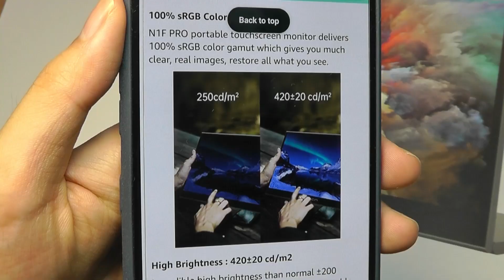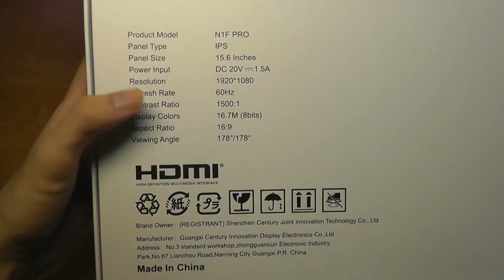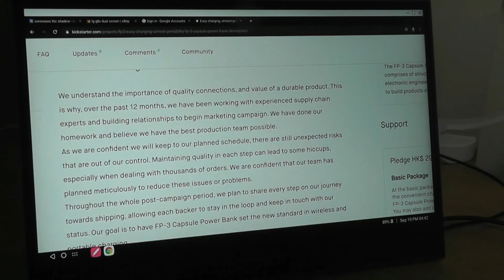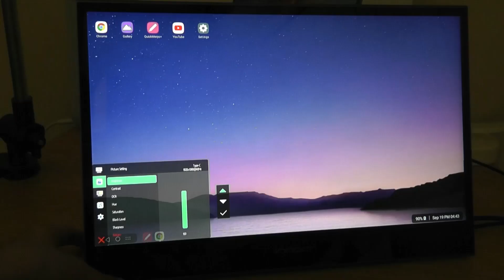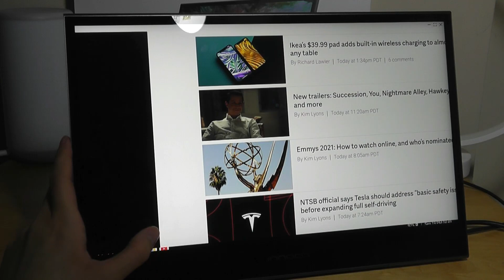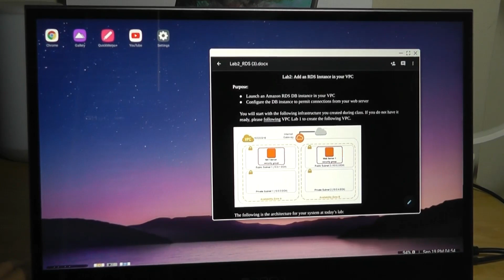REVIEW: INNOCN Portable Touchscreen Monitor (15.6") - Yoga Inspired Design?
INNOCN 1080P Ultra Slim Portable Monitor (Touchscreen Display)
Other models

Details:
Full HD 1080P portable monitor touchscreen - INNOCN 15.6-inch Full HD anti-glare IPS ultra slim portable external monitor , perfect solution for travel, on-the-go meetings, or business trips. IPS eye care display delivers 178°wide view with 1080p resolution provide high quality images and top using experience. Brightness(Max)- 420 nits, Contrast ratio:1500:1, Aspect ratio:16: 9, Wide view:178°

USB C & HDMI connectivity, wide compatibility - INNOCN portable computer monitor have two signal input ways: USB C or Mini HDMI, compatible with most of laptops, usb c smartphones, Switch, XBOX, PS5/4/3, mini pc, digital camera etc. Plug, play and share. No driver needed! It delivers a stable connection and steady data transmission. Equipped with 3.5mm audio inputs, a real friendly design.

Plug and play USB-C computer monitor - Simple OSD setting menu, whether you are network broadcaster, programmer, designer, distance educator, DJ, game enthusiasts or office staff, this usb c portable monitor as computer / laptop or gaming monitor will be the best choice to provide your work efficiency and enrich your life. INNOCN portable monitors deliver flicker-free and low blue light technologies to ensure a comfortable viewing experience

This portable external monitor features 180° adjustable kickstand meets different viewing angle (folding design)

Why INNOCN N1F PRO Touchscreen portable monitor?
Ultra slim & portable design for laptop, computer, gaming. Built-in speaker, kickstand, USB C, HDMI, speaker, eye care

USB C & HDMI connectivity - compatible with most of laptops, usb c smartphones, Switch, XBOX, PS5/4/3, mini pc, digital camera etc.
10-Points Touch Screen Technology - INNOCN external portable monitor is adopted G+FF technology, provide more precise and sensitive touch, no app/driver needed.

Plug, play and share, simple OSD setting - this USB Type C portable monitor as computer / laptop or gaming monitor will be the choice to provide your work efficiency and enrich your life.

N1F PRO deliver flicker-free and low blue light technologies to ensure a comfortable viewing experience.

With more than 500 superb R&D engineers and more than 100 patents, Century Joint Innovation Technology is dedicated to the design and manufacture of products that perfectly meet the needs of your digital lifestyle.

INNOCN will introduce portable monitor, USB C desktop display, much powerful gaming display, All-in-one computer to consumers around the world. We will keep modest and enterprising to bring more innovative products and value to our users

100% sRGB Color Gamut
N1F PRO portable touchscreen monitor delivers 100% sRGB color gamut which gives you much clear, real images, restore all what you see.

High Brightness : 420±20 cd/m2 (400 nits)
Incredible high brightness than normal ±200 cd/m2, N1F PRO touchscreen computer portable monitor features 420±20 cd/m2 brightness, make the color contrast more vivid

Enjoy Larger Screen from Phones
INNOCN N1F PRO - 15.6" 1080p portable monitor is compatible with most of USB Type-C mobile phones, it needs just using one USB-C cable to achieve the screen mirroring on the phone and monitor. It works well to scale up your smartphone.

Secondary Screen for Laptops
15.6 inch portable monitor with dual usb c port and Mini HDMI port, which can be used as a second screen for laptops. If your laptop with full-functioned USB-C port, only one cable solution, and you can choose Mini HDMI with USB-C to USB-A cable for connection.

Portrait and Landscape Orientations.
N1F PRO - This portable monitor work in both landscape and portrait mode by setting on your devices, delivers you a perfect viewing experience when browsing, editing or watching. It's suitable as second computer monitor, external laptop monitor, gaming monitor

Integrated 180° Adjustable Kickstand
INNOCN N1F PRO portable usb c monitor Integrated 180° adjustable kickstand, you can adjust the degree for different positions.

Built-in Stereo Speaker
Don't worry there's no headset beside you. N1F PRO touchscreen portable monitor built-in stereo speaker, bring you immersive experience

Ultra Slim Portable Monitor
INNOCN N1F PRO portable travel monitor adopt slim & portable design, 2.0 lbs weight and 0.24" profile, On-the-Go anywhere!

Suitable for any laptop -
MacBook / iPad Pro
MateBook /MagicBook
Microsoft: Surface Go / Surface Book / Surface Pro
ASUS: ZenBook
Lenovo: YOGA / ThinkPad
HP: Elitebook / ENVY / Spectre13
DELL XPS 13 / Latitude
Google: Pixelbook and more

Compatible Phones Model:
Samsung: S8 / S8+ / S9 / S9+ / S10 / S10+ / S20 / S21 / Note 8 / Note 9 / Note 10 / Note 10+

HUAWEI: P20 / P20 RS / P20 Pro / P30 / P30 Pro / Mate 10 / 10 Pro / 20 / 20 X / 20 Pro / 30 / 30 Pro / RS /V20 /Note 10...

·Compatible with console: Switch / XBOX / PS3 / PS4 / PS5 etc.